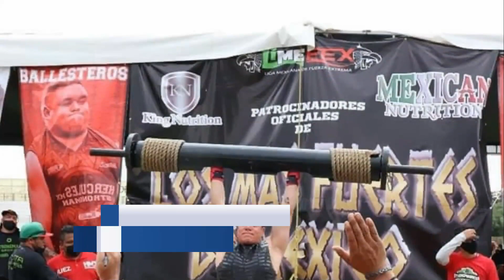“Eso del sexo débil refiriéndose a las mujeres”, solo está en la mente de unos pocos,dijo Linda Ruiz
“Eso del sexo débil refiriéndose a las mujeres”, solo está en la mente de unos pocos, dijo la Strongwoman Linda Ruiz